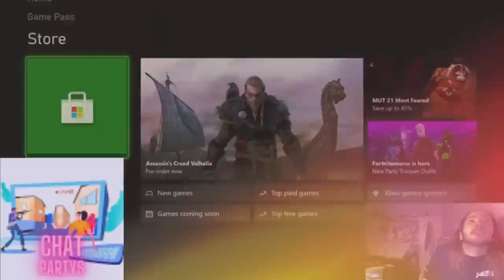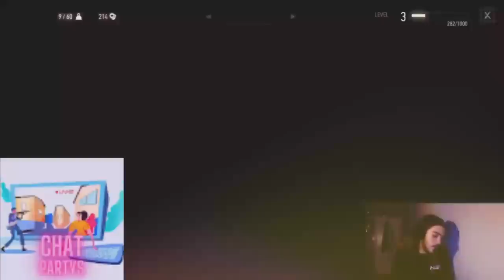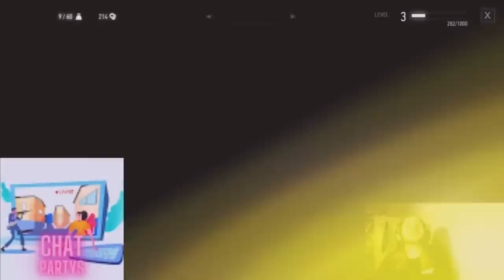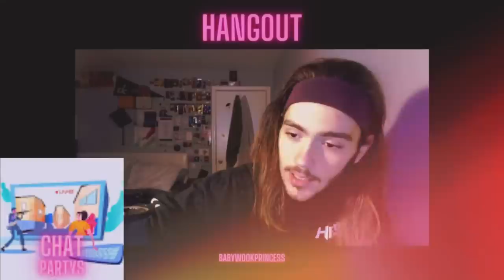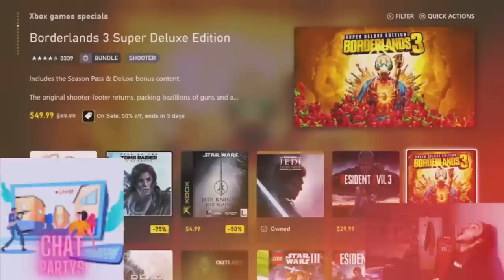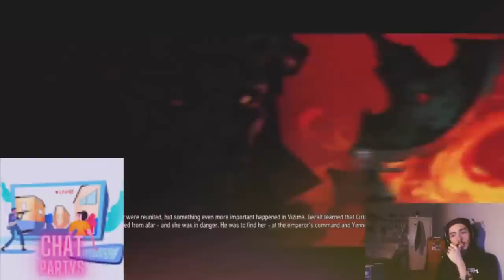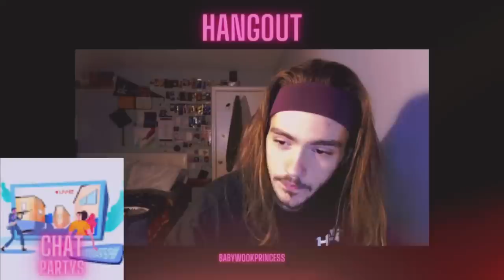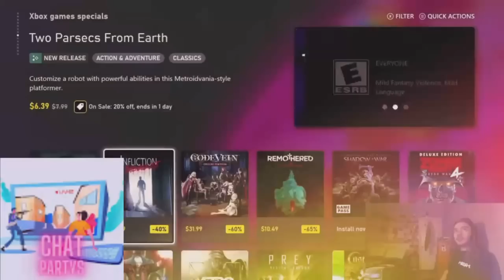Both at summer and winter BLCD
This ain' t nothing but a summer jam guys. This one is special content just prepared for you.